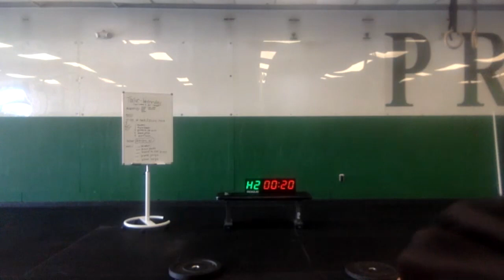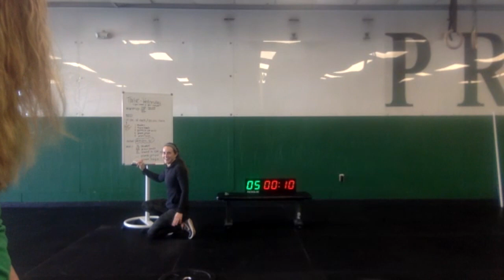Virtual Class at CrossFit Prototype (THRIVE)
Virtual Class held at CrossFit Prototype on Wednesday 3/18/20